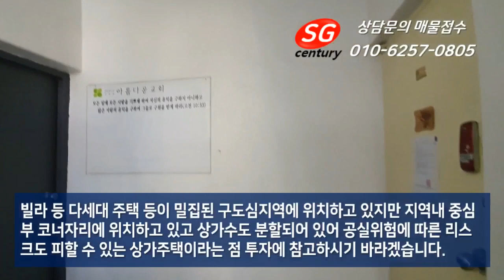상가주택매매,수익률 5% 인천 구월동 상가주택매매/매물번호 3090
인천 구월동 주거밀집지역내 상가주택입니다.
코너자리에 있으며 지역내 주민들의 생활시설이 밀집된 입지에 있습니다.
직접 거주시 재래시장이 가깝고 대학병원과 관공서와의 접근성도 좋아서 생활하시는데 불편은 없어 보이는 상가주택입니다.
수익률은 5% 이상 나오는 곳으로 매수 후 안정적 수익 얻으실 분에게도 좋아보이는 상가주택입니다.
구월동 1308-5
매물수시접수/매수자상시대기 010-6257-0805

감사합니다.